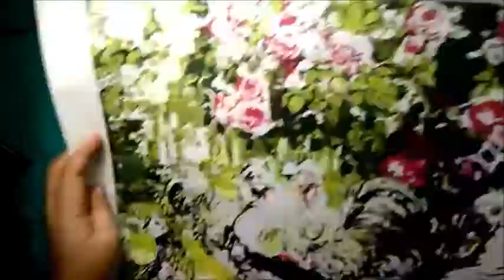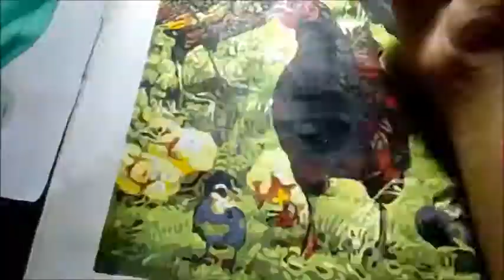Paint By Numbers Time-lapse Demo #1 | CHICKEN ART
A paint by numbers time-lapse demo, featuring my kids' favorite -- CHICKENS!
Completing this painting took a bit of time, but I was really pleased with the result. I loved how the chickens came alive! I still have some leftover paint, maybe I'll use them for a different project altogether.
It's true that this kind of activity is good for maintaining your mental health. I feel relaxed and happy, especially since I have it on display in our dining room.

for more information on how to order this particular kit.